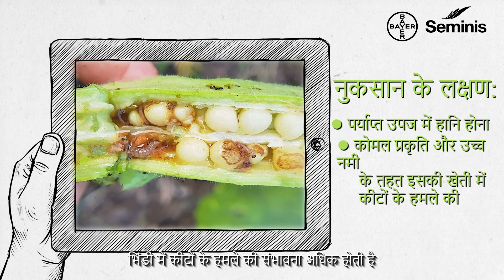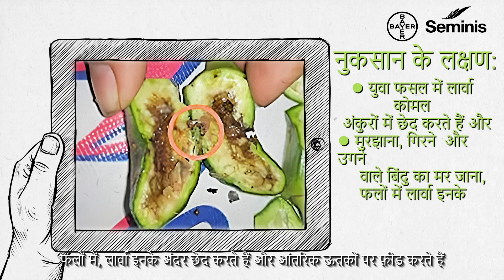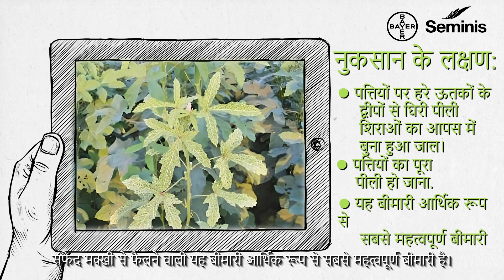Pragati Charcha - Okra Pest Management | Kannada | ಭಿಂಡಿ ಕಿಟ್ ನಿರ್ವಹಣೆ:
ಭಿಂಡಿ ಕಿಟ್ ನಿರ್ವಹಣೆ:
ಬೆಂಡೆಕಾಯಿ ಉತ್ಪಾದನೆಯಲ್ಲಿ ಗುರುತಿಸಲಾದ ಪ್ರಮುಖ ನಿರ್ಬಂಧಗಳೆಂದರೆ ಕೀಟಗಳು, ರೋಗಗಳು ಮತ್ತು ನೆಮಟೋಡ್‌ಗಳ ಹೆಚ್ಚುತ್ತಿರುವ ಸಂಭವ, ಕೆಲವೊಮ್ಮೆ ಗಣನೀಯ ಇಳುವರಿ ನಷ್ಟಕ್ಕೆ ಕಾರಣವಾಗುತ್ತದೆ.

ಪ್ರಗತಿ ಚರ್ಚೆಯ ಬಗ್ಗೆ:
ಪ್ರಗತಿ ಚರ್ಚಾ ಎಂಬುದು ವಿಶೇಷ ವೀಡಿಯೊ ಸರಣಿಯಾಗಿದ್ದು, ಇದರಲ್ಲಿ ಬೇಯರ್ ಸೆಮಿನಿಸ್ ಆಧುನಿಕ ಕೃಷಿ ತಂತ್ರಗಳ ಬಗ್ಗೆ ನಿಮಗೆಲ್ಲರಿಗೂ ಅರಿವು ಮೂಡಿಸುತ್ತದೆ!